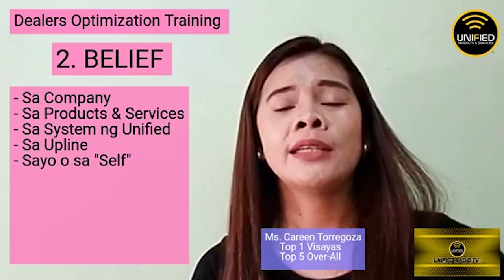D.O.T (DEALERS OPTIMIZATION TRAINING) By: CAREEN TORREGOZA (PART 2)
Dealers Optimization Training conducted by our 2019 Top 5 Earner - Overall Ms. Careen Torregoza!